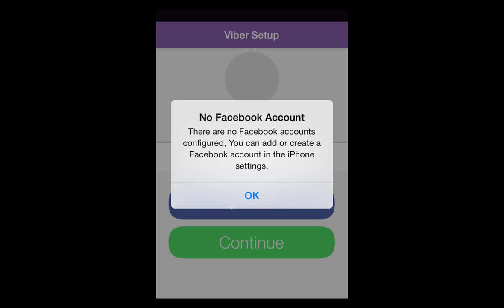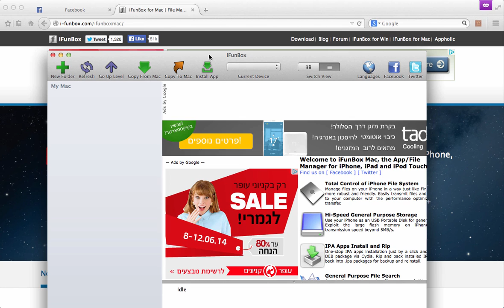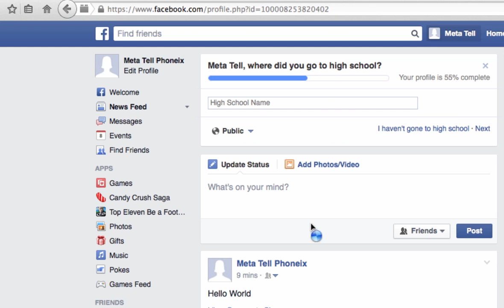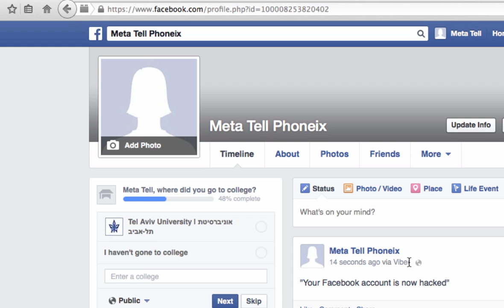Facebook Social Login Session Hijacking by MetaIntell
Social Login Session Hijacking, The FAT Attack.

While performing mobile application risk assessments for both iOS and Android apps using MetaIntell's AppInterrogator™ platform, a local vulnerability with the Facebook SDK for iOS apps and Android apps was discovered.  When exploited it allows the attacker to gain unauthorized access to Facebook accounts without the users' knowledge, using a method known as session hijacking, leveraging the Facebook Access Token (FAT).

AppInterrogator is an innovative, cloud-based, intelligence led mobile risk management (MRM) platform that rapidly deconstructs mobile apps to identify risk, threats and assigns a risk rating. App driven intelligence is constructed using dynamic data generated from OSINT (Open Source Intelligence), vulnerability, static and dynamic assessments.